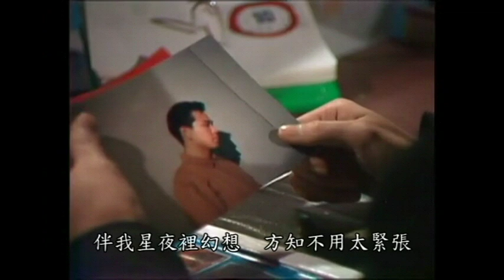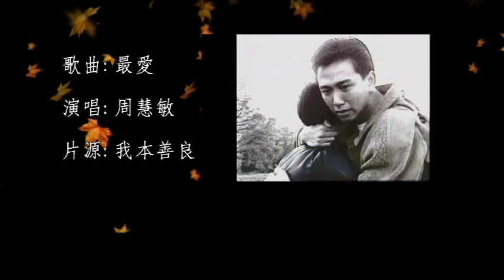最愛 我本善良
片源：我本善良(溫兆倫 邵美琪)
歌曲：最愛
詞：李克勤
曲：MiyukiNakajima
演唱：周慧敏